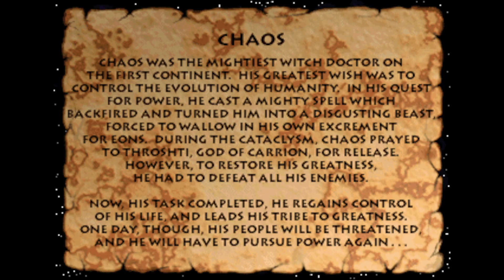Primal Rage - Chaos - Max Difficulty (16) - 1CC / No Continues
Max Difficulty, no death run with Chaos. I'm a lot weaker with him than  Blizzard, but I still managed lol.

requested by @jonghyun3725

Password: COWBELL